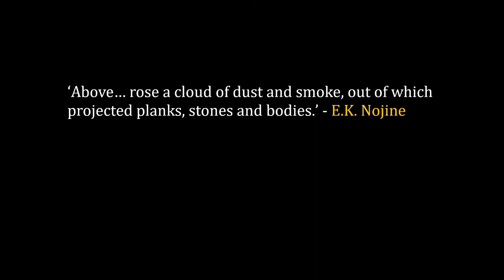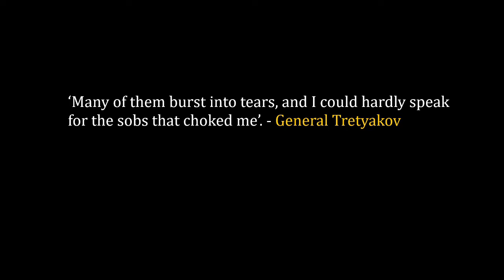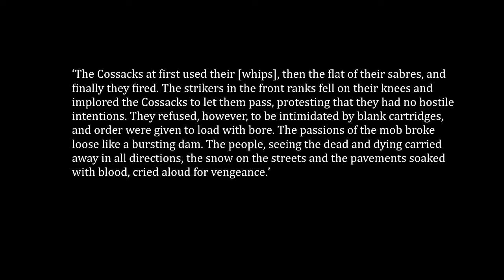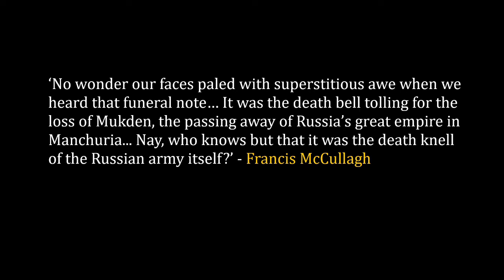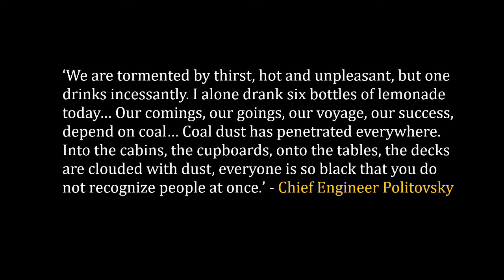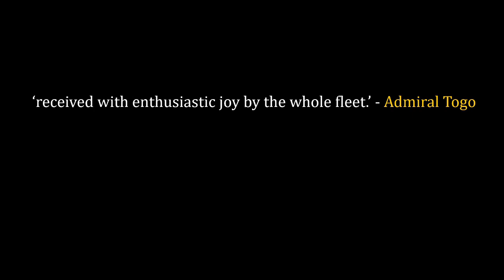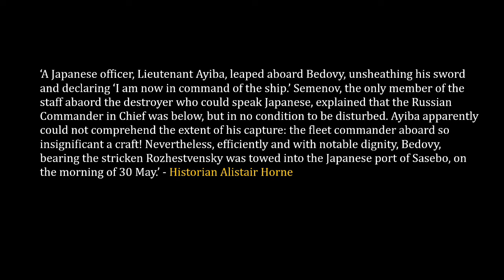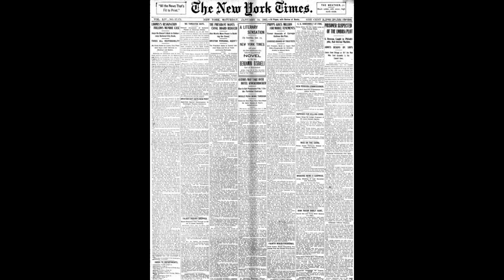Russo-Japanese War Documentary (Part 2 of 3)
Narrated by Shots of Shots in the Dark (Discord - ShotInTheDark#2165).
Produced by YesterYear.

In 1905 the war between the Russian and Japanese Empires continues…

Sources
Rising Sun and Tumbling Bear: Russia’s War with Japan (2003) by R.M. Connaughton
Hubris: The Tragedy of War in the Twentieth Century (2015) by Alistair Horne
War and National Reinvention: Japan in the Great War, 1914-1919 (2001) by Frederick R. Dickinson
Theodore Rex (2001) by Edmund Morris
Stalin: Paradoxes of Power, 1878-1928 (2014) by Stephen Kotkin
The Tide at Sunrise: The Russo-Japanese War, 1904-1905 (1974) by Denis Warner and Peggy Warner
A Russo-Japanese War Poem (1905) by Jane H. Oakley
Railways and the Russo-Japanese War Transporting War (2009) by Felix Patrikeeff and Harry Shukman
The Truth About Port Arthur (1908) by E. K. Nozhin
Port Arthur: A Monster Heroism (1905) by Richard Barry
Russian Military Intelligence in the War with Japan of 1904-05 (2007) by Evgeny Sergeev
First Strike: Preemptive War in Modern History (2008) by Matthew J. Flynn
My Experiences at Nan Shan and Port Arthur, with the Fifth East Siberian Rifles (1911) by Nikolai Aleksandrovich Tretyakov
Russia against Japan, 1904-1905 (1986) by J. N. Westwood
The A to Z of the Russo-Japanese War (2009) by Rotem Kowner
Japanese Government Loan Issues on the London Capital Market, 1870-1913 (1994) by Toshio Suzuki
Bethink Yourselves (1904) by Leo Tolstoy
The Dogger Bank Incident and the Development of International Arbitration (1974) by Karen Kitzman Jackson
The Japan-Russia War: An Illustrated History of the War in the Far East, the Greatest Conflict of Modern Times (1905) by Sydney Tyler
The Russo-Japanese War in Global Perspective World War Zero (2005) by John W Steinberg, Bruce W. Menning, David Schimmelpenninck van der Oye, David Wolff and Yokote Shinji
The Russo-Japanese War 1905-05 by Alexei Ivanov and Philip Jowett
The Russo-Japanese War: Medical and Sanitary Reports From Officers Attached to the Japanese and Russian Forces in the Field, General Staff, War Office, April 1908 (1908) by William MacPherson
Wikipedia
Epitome of the Russo-Japanese War (1907) by United States. War Department. General Staff
The Russian Army and the Japanese War, Being Historical and Critical Comments on the Military Policy and Power of Russia and on the Campaign in the Far East (1909) by Aleksei Nikolaevich Kuropatkin
Battle of Tsushima - When the 2nd Pacific Squadron thought it couldn’t get any worse… by Drachinifel
Tsushima.SU
Cornell University Library Digital Collections
Library of Congress
PICRYL